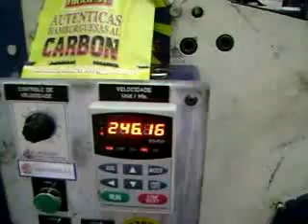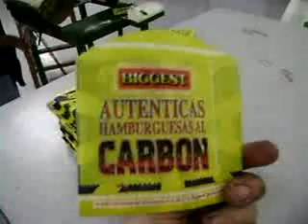Flat Bottom Paper Bag Making Machine ::: Equipo p/ Fabricar Bolsas de Papel Fondo Plano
"Matador" Flat Bottom Paper Bag Making Machine - Model LT 15 Master
Equipo para Fabricar Bolsas de Papel com fondo Plano "Matadora" - Modelo LT 15 Master
Equipamento para Fabricar Sacos de Papel com fundo Quadrado "Matadora" - Modelo LT 15 Master